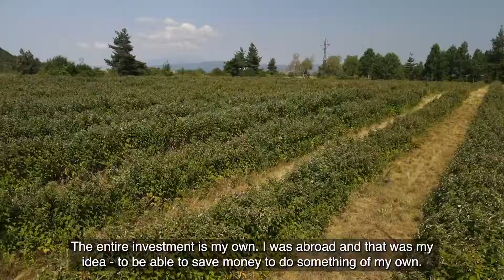За повече био земеделие / A shout for organic farming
Eмоционален призив за повече биологично земеделие на Александър Нанов, млад производител на малини от България:
"Продължавайте, не се отказвайте, това е бъдещето", казва той. И ние от Фондация Биоселена също смятаме, че увеличаването на биологичното земеделие е от решаващо значение за осигуряване на здрави почви🌱, опазване на природата 🐝 и добра храна 🍲! !
Strong shout for organic farming of Aleksandar Nanov, young raspberry farmer in Bulgaria: "go ahead, don't give up, this is the future", he tells us.
We from Foundation Bioselena think, too, that increasing organic farming is crucial to ensure healthy soils🌱, protect nature 🐝 and good food 🍲! !